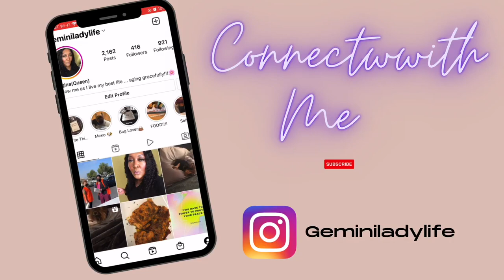VLOG: STEPS I"M TAKING TO BE A RESPONSIBLE WEAPON OWNER/ENTRYWAY DECOR/3 MONTH HOME UPDATE!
HEY FAMILY!

Also don't forget to turn on your post notification so you are aware of new content!